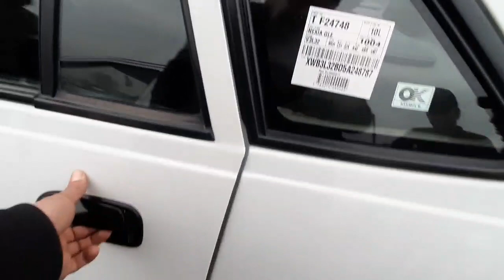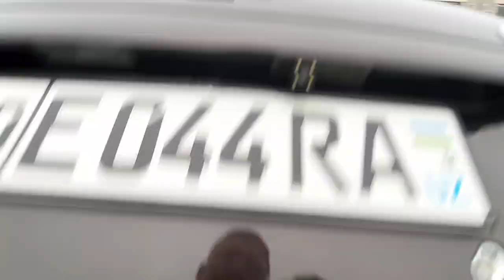FARGONA MASHINA BOZORI NARXLARI